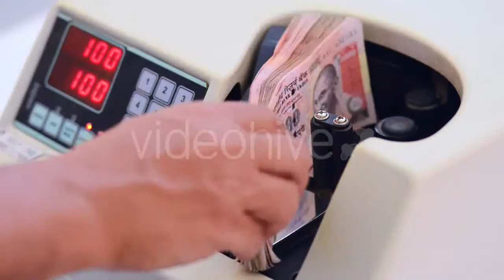Boat on Sea with Wind Turbines on Mountains - (vehicles) Stock Footage | Mega Pack +40 items